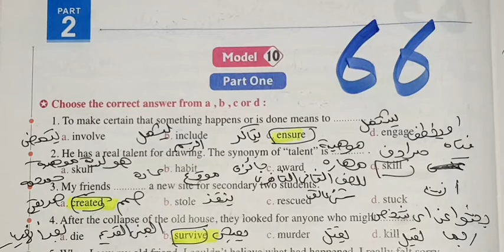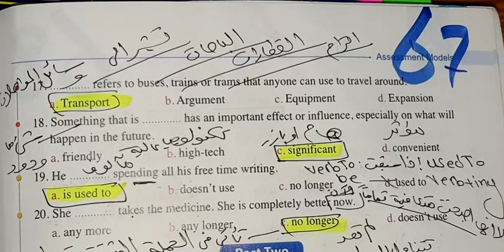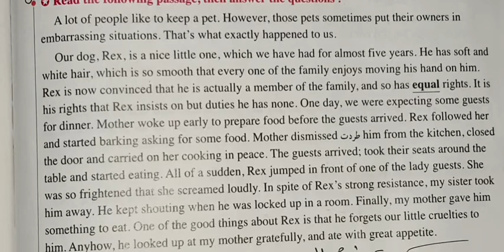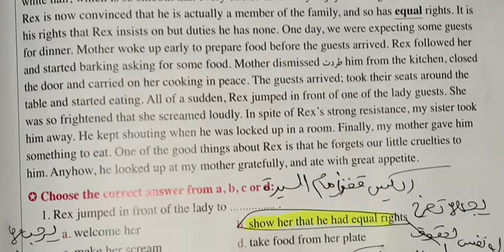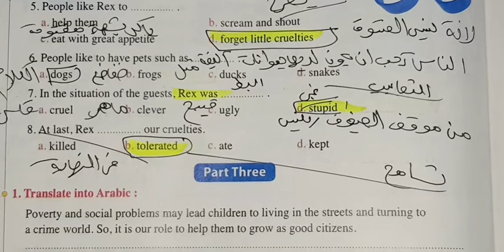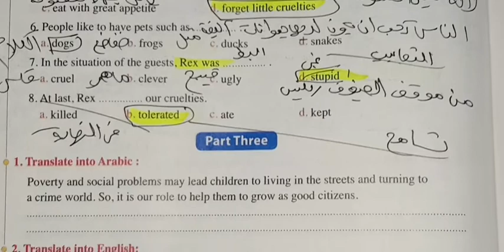حل ملحق كتاب المعاصر انجليزي2022 تانيه ثانوي model 10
حل النموذج التدريبي  العاشر ملحق المعاصر انجليزي تانيه ثانوي ترم ثاني 2022
حل الاختبار العاشر ملحق المعاصر انجليزي تانيه ثانوي ترم ثاني 2023